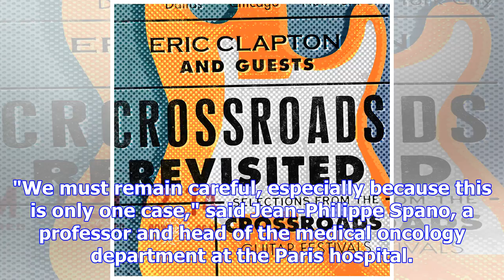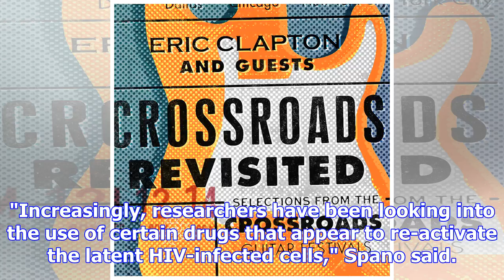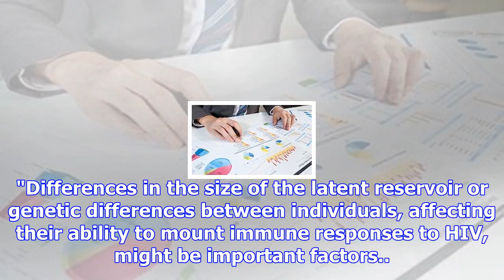Cancer drug prompts 'drastic' hiv decrease in patient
Doctors in France have found the first evidence that a drug normally used to treat lung, kidney or s...